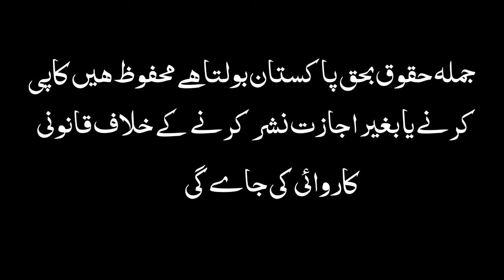new pothohari darama 2022/pothwari darama/funny pothwari darama/pothwar culture/pakistan bolta hai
new pothohari darama / pakistan bolta hai tv/ watsapp number 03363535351